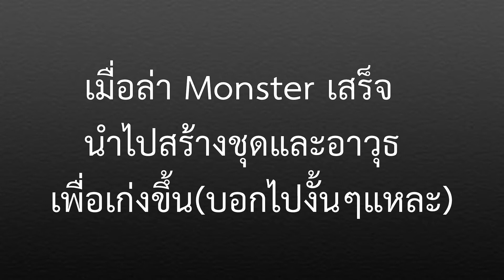MHW: Iceborn-MR1★ Beotodus Solo (Change blade)